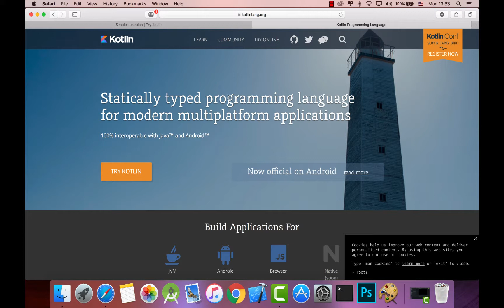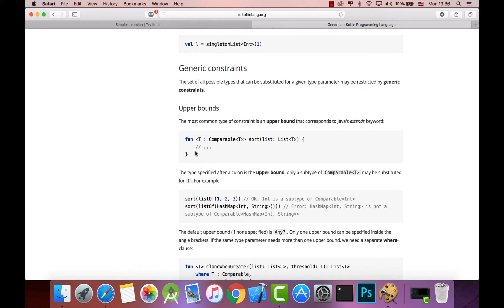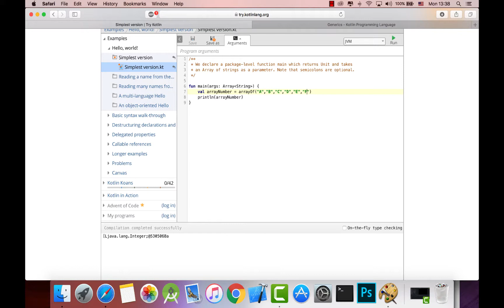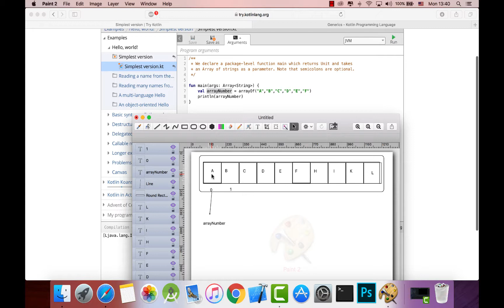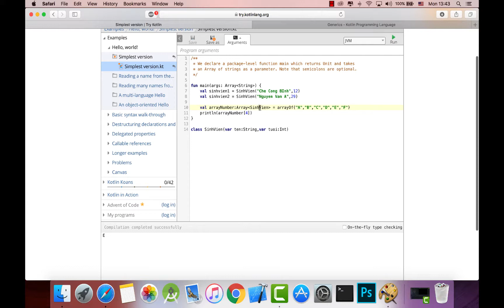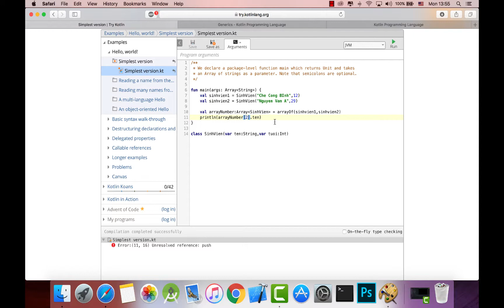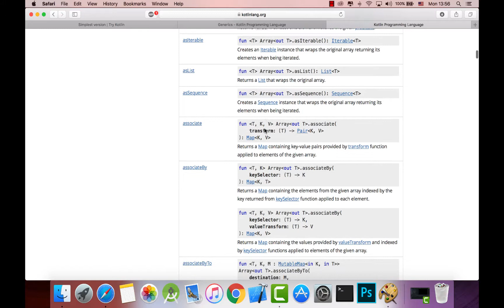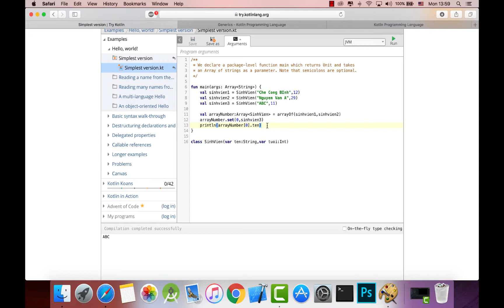Bai 8 Array Kotlin